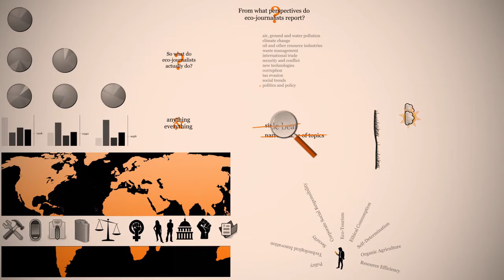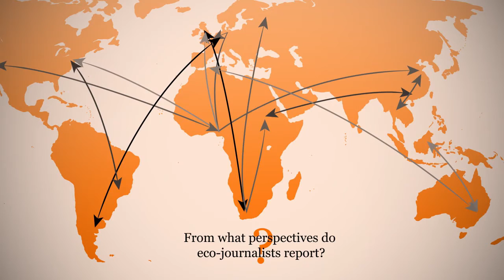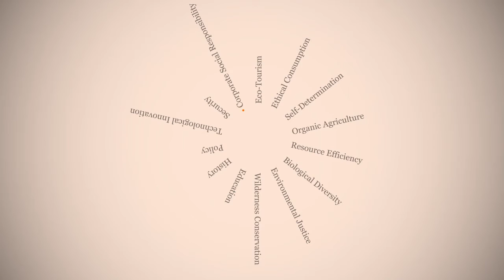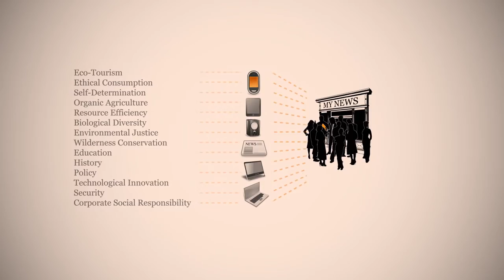Eco-Journalism: re:publica 2012 Trailer for j-hub.cc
introduces Nigerian participants of re:publica panel 2012: Mercy Abang, Michael Ilesanmi, Azeenarh Mohammed, Japheth J. Omojuwa.